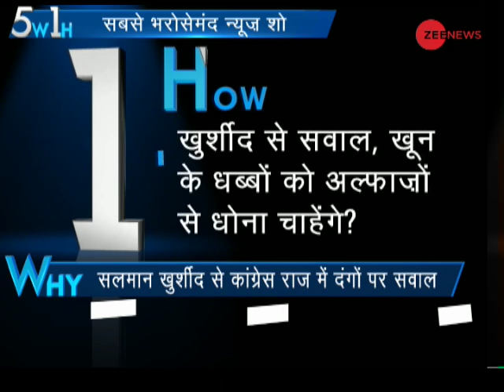5W1H: Our hands are stained with blood of Muslims, says Congress leader Salman Khurshid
This is a segment of Zee News which brings to you latest updates. Our hands are stained with blood of Muslims, says Congress leader Salman Khurshid. Watch this video for more information.